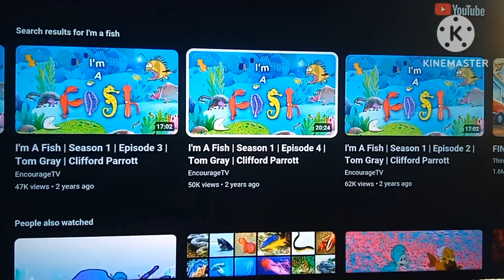I'm a fish intro